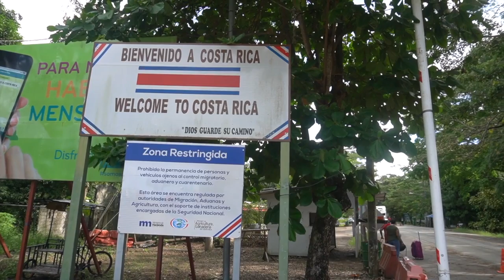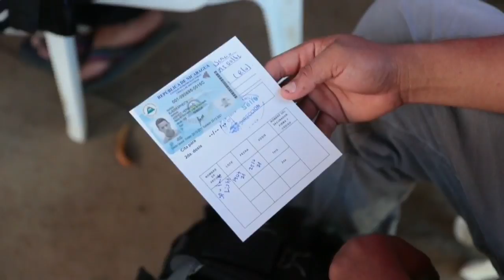El impacto de la invasión rusa a Ucrania golpeará los bolsillos nicaragüenses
Los mercados mundiales, principalmente los vinculados a sectores energéticos y de hidrocarburos, se mantienen convulsionados luego del ataque militar de Rusia contra Ucrania, lo que traerá consecuencias directas en los costos de los combustibles en Nicaragua, advierten analistas.

- Ordenan casa por cárcel para los presos políticos Edgar Parrales y Mauricio Diaz.
- Régimen programa juicio contra Cristiana Chamorro Barrios.
- Tropas rusas bloquean Kiev, la capital de Ucrania.
- Tres países centroamericanos dejarán de pedir las pruebas negativas de covid-19.